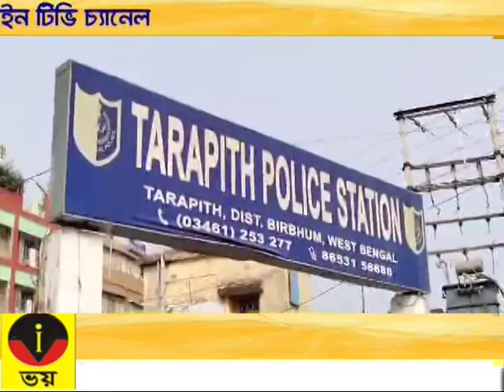VOI TV ZILLA BARTA 05.11.2024